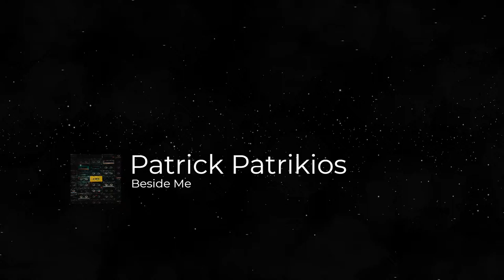[ FREE ] Beside Me - Patrick Patrikios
Track : Beside Me

Visuals made using and by creators